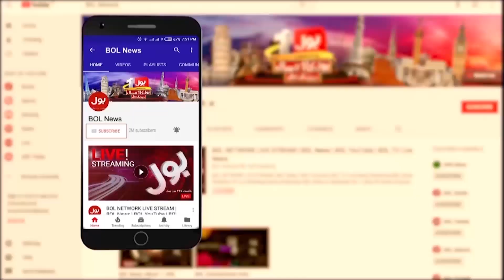'Super Mega Online Sale' | Fair in Dubai | Breaking News